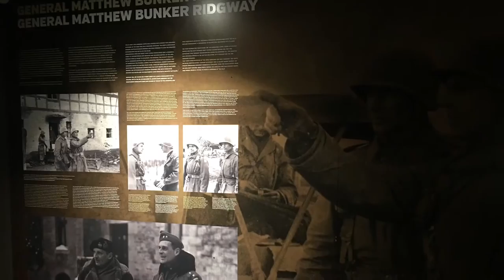December 44 La Gleize Museum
Small video with a few shots of the December 44 La Gleize Museum. A must see if you're in the region.
During the Bastogne Nuts weekend we made a small trip North towards La Gleize. In this small village a King Tiger still remains after being disabled during the battle in '44.

Inside the museum you can find more information about the battle in the area of La Gleize. Really worth a visit!